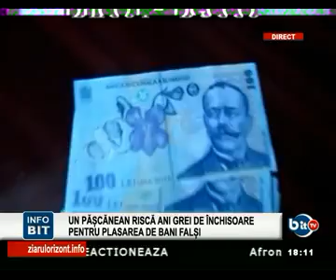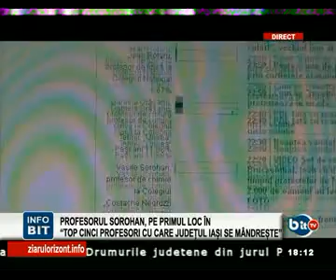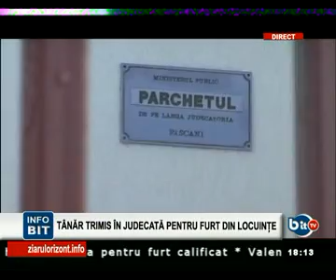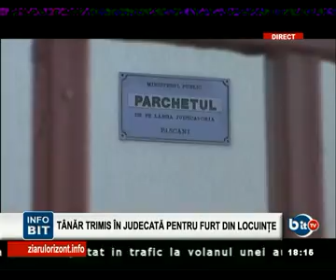STIRILE PASCANENILOR ora 18 00: INFOBIT 15 FEBR